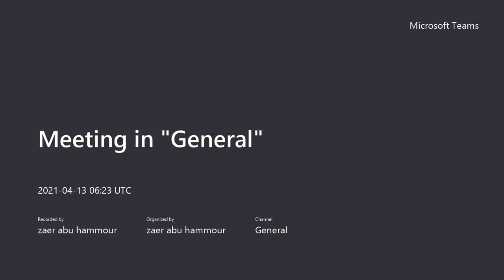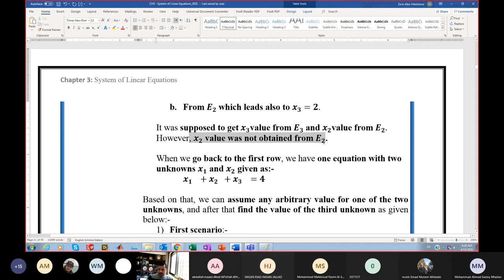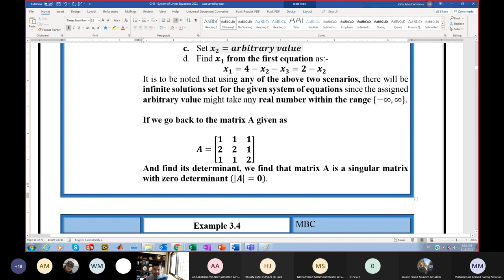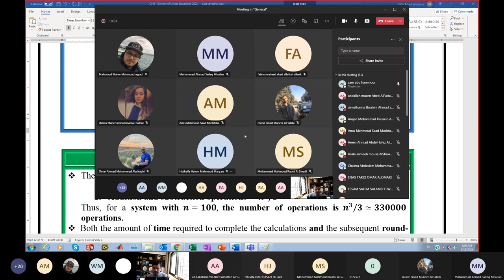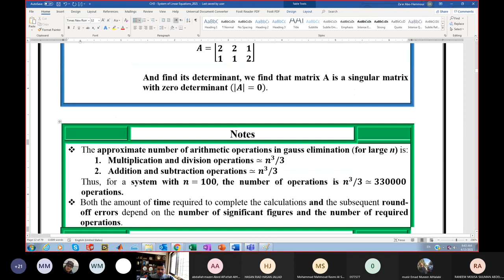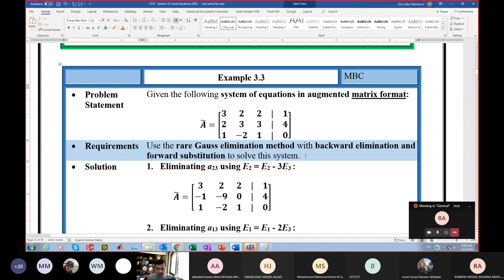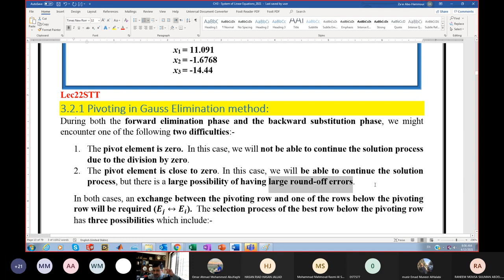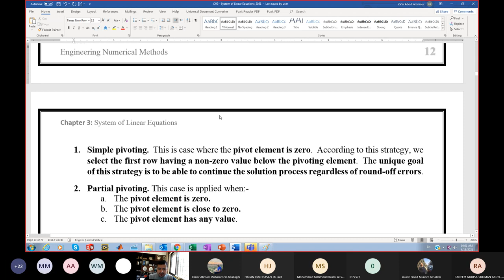Lecture 21 |Numerical Methods |Prof. Zaer Abo Hammour |2nd 2021